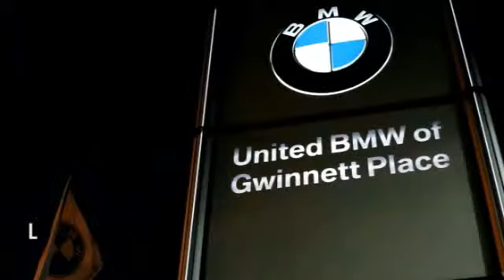2009 Jaguar XF Duluth GA F31672A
2009 Jaguar XF Premium Luxury - $23480

This 2009 Jaguar XF Premium Luxury Sedan has a Pearl Grey exterior with Ivory/oyster Leather interior! Options include an Automatic Transmission, Navigation, Back Up Camera, Steering Wheel with Controls, Dual Zone a/c Controls, Power Windows/Locks, Power Front Seats, and a Moonroof!This XF is priced $1, 700 below NADA Retail. CENTER OF EXCELLENCEBMW of North America has awarded United BMW with it's third consecutive Center of Excellence Award for 2013! United BMW is the only BMW dealership in Georgia to win this prestigious award! The Center of Excellence Award is reserved for dealers who distinguish their operation through exceptional performance, brand representation, and outstanding customer experience. This year, only 33 out of 339 BMW dealers nationwide were awarded the 2013 Center of Excellence! WHY BUY FROM US?United BMW of Gwinnett is proud to offer the Southeast's largest inventory of Certified/Pre-Owned BMW's, and proud to be the #1 volume Pre-Owned/Certified BMW dealer in the Nation as well as the largest retailer in Penske Automotive Group. Pricing analysis performed on 1/14/2014. - This 2009 Jaguar XF 4dr 4dr Sdn Premium Luxury Sedan features a 4.2L 8 CYLINDER 8cyl Gasoline engine. It is equipped with a 6 Speed Automatic transmission. The vehicle is Pearl Grey with a Ivory/oyster interior. - Air Conditioning, Cruise Control, Power Steering, Power Door Locks, Power Passenger Seat, Tilt Steering Wheel, Passenger Airbag, Security System, Traction Control, AM/FM - Contact Pre-Owned Internet Sales Department at or for more information. -